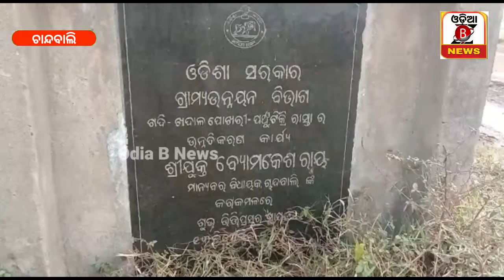ରାସ୍ତାରୁ ଉଠିଲାଣି ପିଚୁ,ଅଭିଯୋଗ କଲେ ମିଳୁଛି ନାଲିଆଖି!!Odia B News!!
-ଗଦି ପଞୁଟିକ୍ରି ରାସ୍ତାକାମ ତିନିଦିନ ନପୁରୁଣୁ ରାସ୍ତାରୁ ଉଠିଲାଣି ପିଚୁ,ଅଭିଯୋଗ କଲେ ମିଳୁଛି ନାଲିଆଖି।।